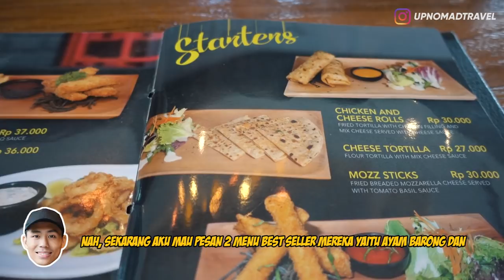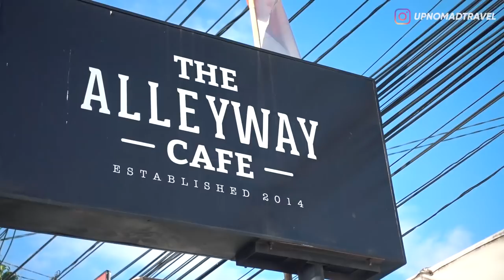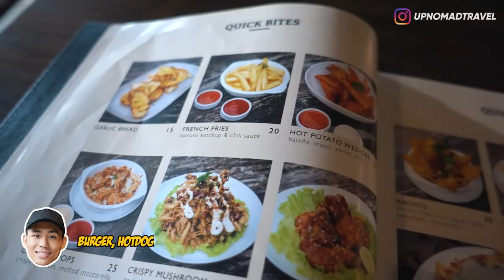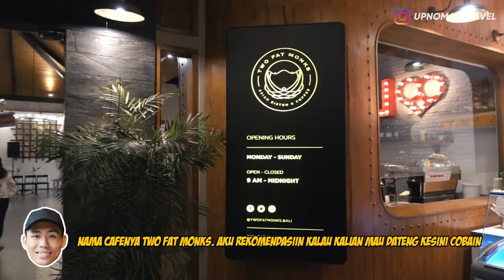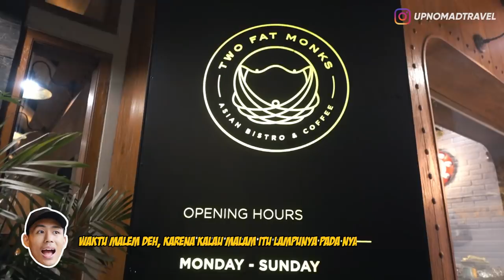REVIEW TOP 3 CAFE DI BALI [DENPASAR] | CARE #1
Haloo Semuanya,
Karena di video-video kemarin banyak yang request aku buat review cafe-cafe yang ada di Bali, di video kali ini aku nyobain buat bikin video Highlightnya nih review top 3 cafe yang ada di Bali tapi karena cafe di Bali itu banyak banget aku bakalan pisah-pisah berdasarkan wilayahnya oke?? Of Course aku bakalan review mulai dari yang deket sama rumah aku dulu nih!! TOP 3 CAFE DI DENPASAR, ENJOY!!